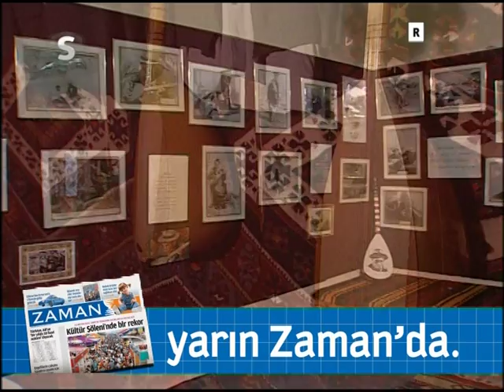AŞIK VEYSEL ŞATIROĞLU SİVAS ŞARKIŞLA (MACERACI) S TV.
AŞIK VEYSEL ŞATIROĞLU SİVAS ŞARKIŞLA (MACERACI) S TV PROĞRAMI.BÜYÜK OZAN VE GÖNÜL ADAMI.AŞIK VEYSEL.MEKANI CENNET OLSUN.